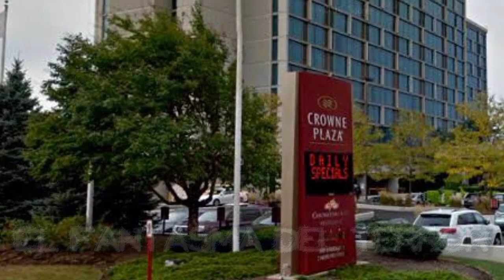kenneka jenkins | otro caso como el de Elisa Lam | El Fantasma Del Terror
Estoy en Instagram como @elfantasmadelterror0907. Instala la app para seguir mis fotos y videos.

si te gusta mi contenido me ayudarias mucho regalandome tu like y compartiendo

recuerda que yo soy EL FANTASMA DEL TERROR

historias reales
videos paranormales
casos extraños
cosas extrañas
creepypastas
casos aterradores
cosas de miedo
casos perturbadores
historias de panteones
mitos y leyendas
leyendas urbanas
leyendas de panteones
panteones de México
terror en los cementerios
historias de cementerios